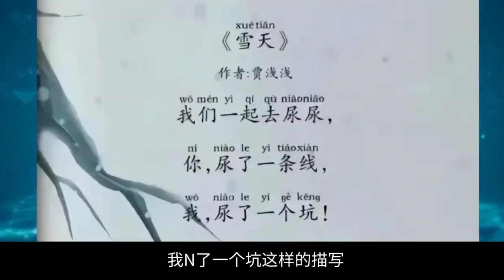張翰被全網群嘲的“下雨的夜冷酷的鐵”終於被我破譯，你絕想不到︱老王開咵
媒體評張翰新劇《東八區的先生們》「俗套、脫離現實等永遠不可能成為賣點」，這部劇出了什麼問題？